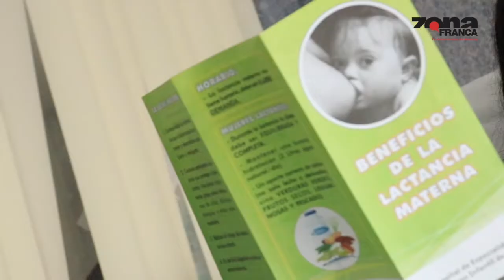La SS tiene una nueva modalidad para la atención obstétrica denominado Parto Humanizado